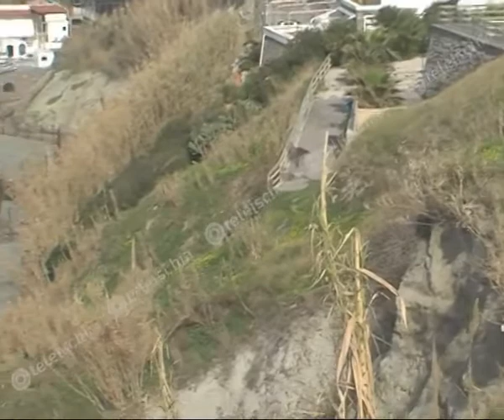Teleischia - Cava dell'Isola transennata e dimenticata. La denuncia di 'Noi siamo nessuno' 18-02-16